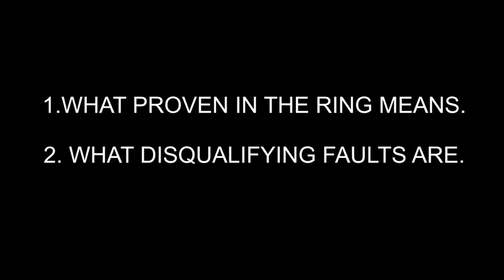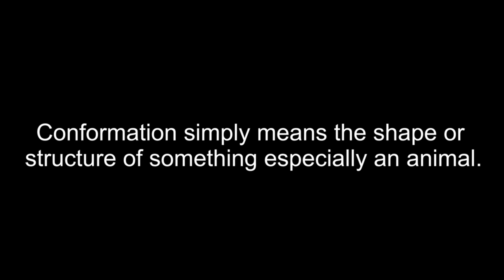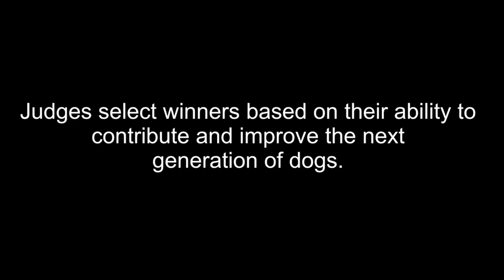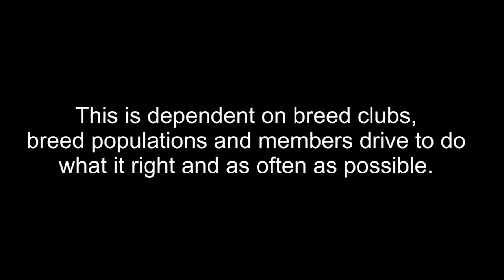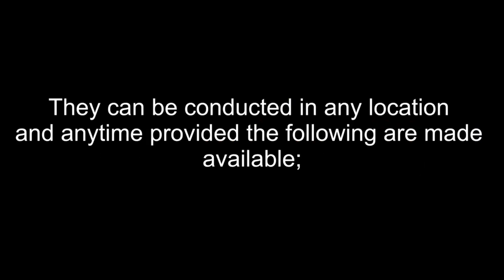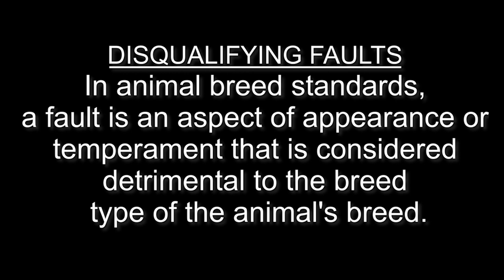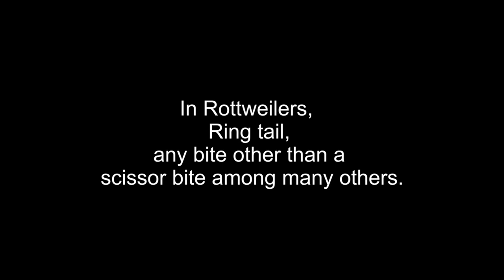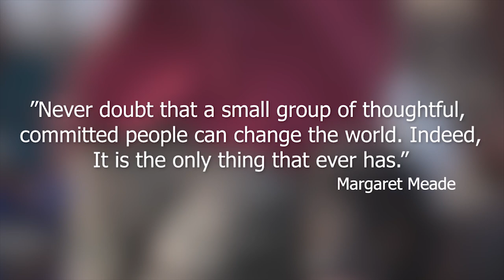RING MYTHS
EPISODE II  ( PROVEN IN THE RING AND DISQUALIFYING FAULTS..